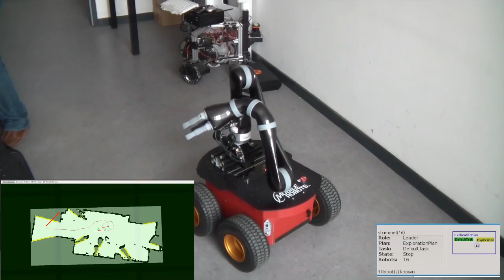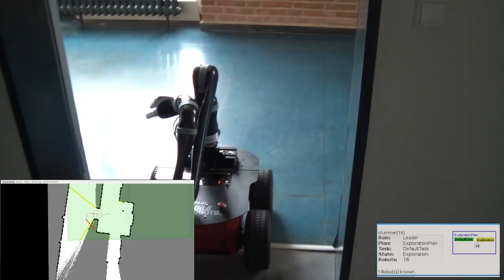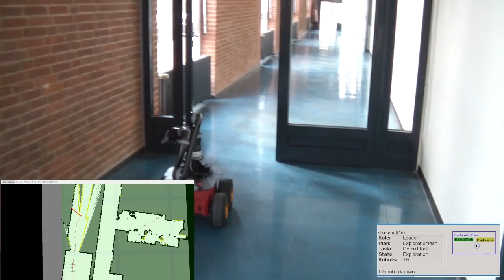Single Robot Exploration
A single robot using SLAM and Alica to explore our office